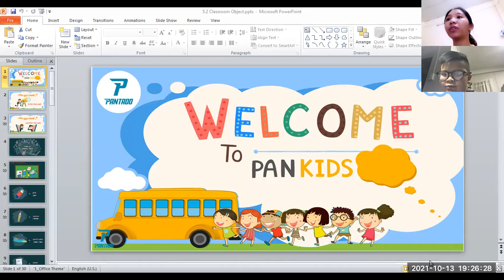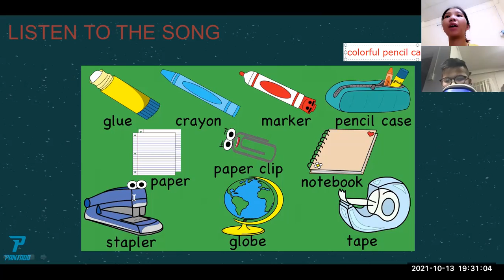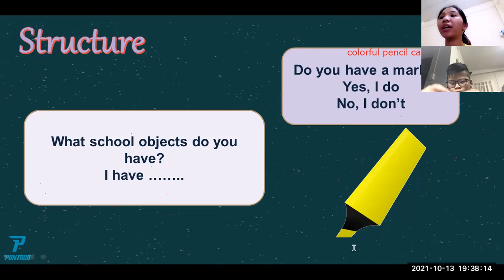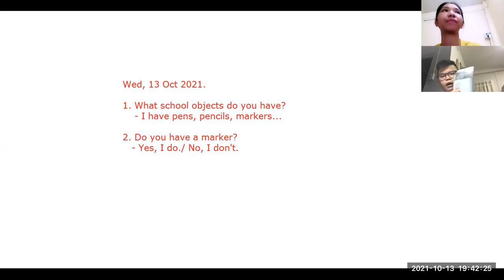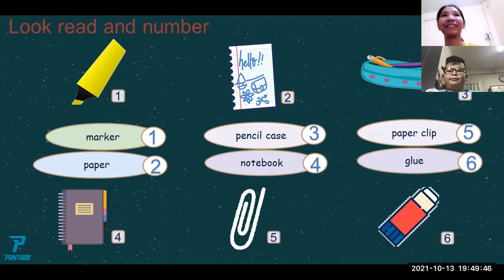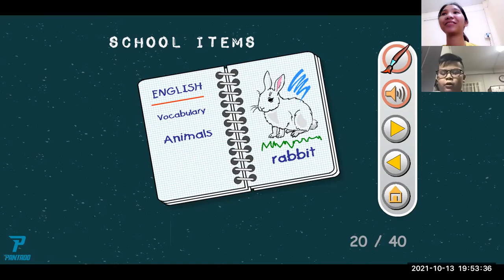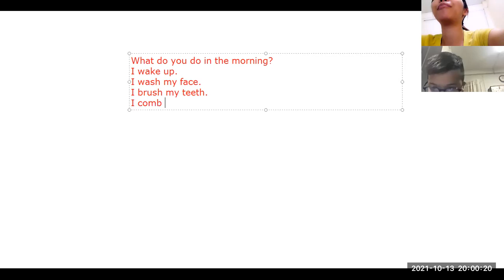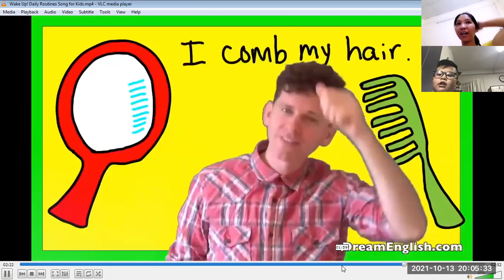HUY HOÀNG - 13/10/2021 - UNIT 5.2 - CLASSROOM OBJECTS & WAKE UP SONG